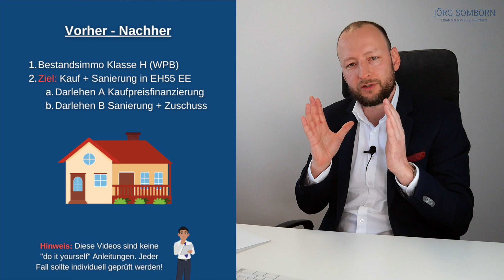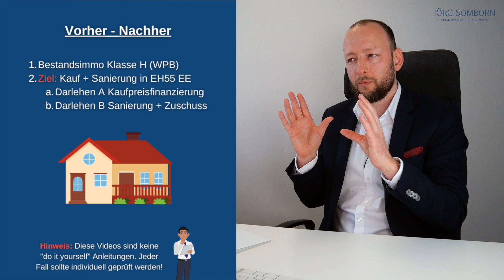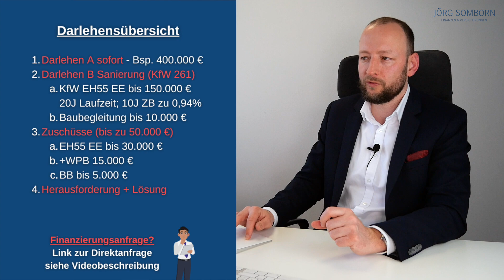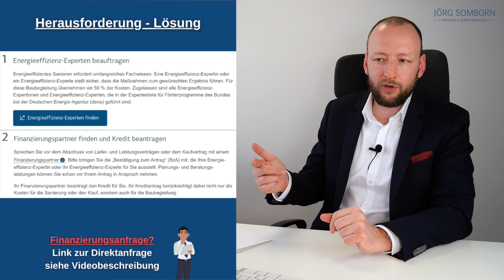Immobilie kaufen & sanieren + KfW (261) Kredit/ Zuschuss